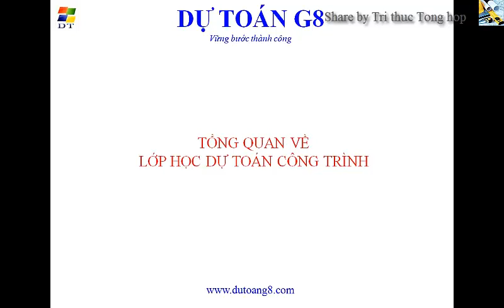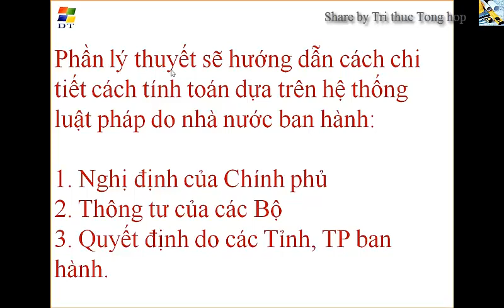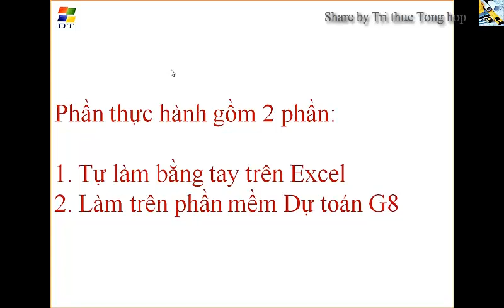Giới thiệu chương trình hướng dẫn dự toán G8 năm 2019